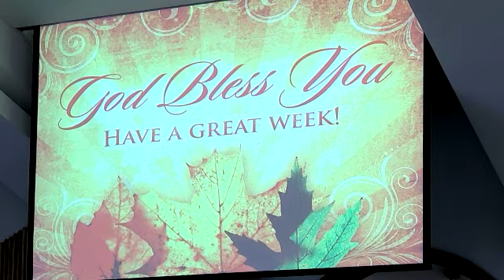Blaine Christian Church Nov 14, 2021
Blaine Christian Church
Arcadia, MI